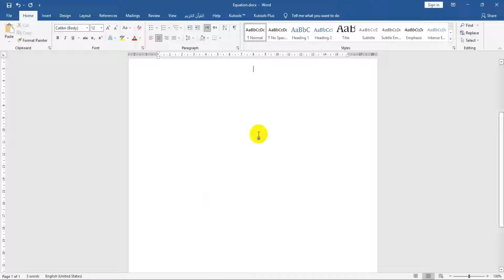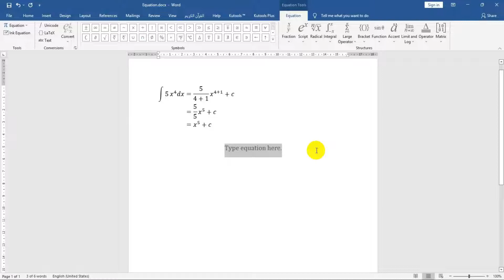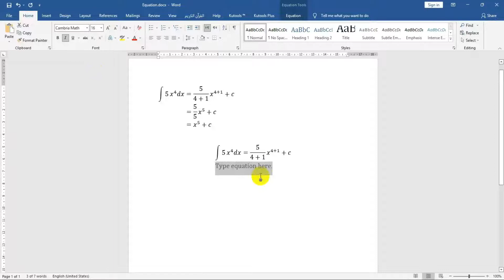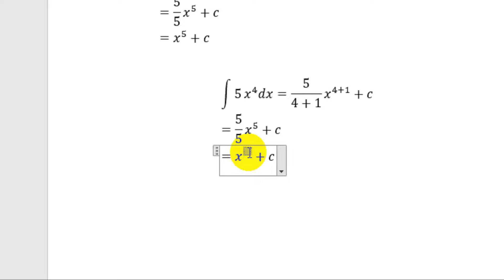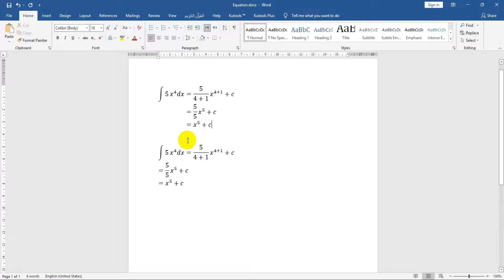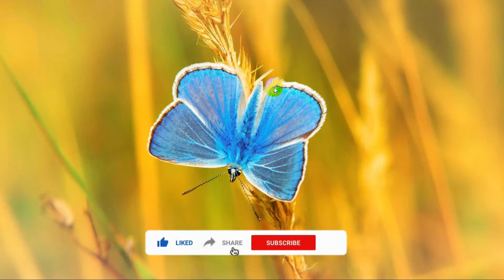Membuat Rumus Matematika atau Equation di Word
Membuat rumus atau persamaan dari berbagai cabang ilmu pasti tidaklah semudah mengetik teks biasa, walau begitu Microsoft Word telah menyediakan 'Eqution' yang memudahkan kita dalam mebuat berbagai persamaan atau rumus dalam berbagai disiplin ilmu. Tentunya kita mesti mempelajarinya, namun dengan 'sedikit usaha' kami rasa kita akan dapat menguasai equation.